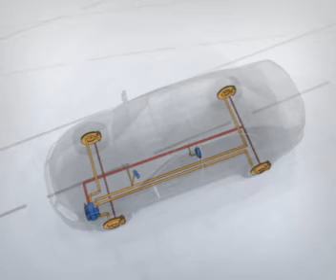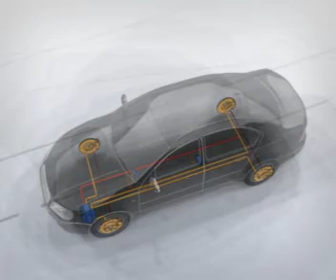Active Stability Control System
Basic Idea about Electronic Stability Control System